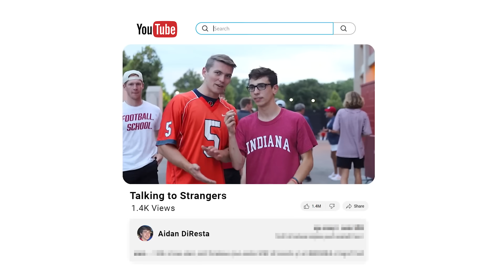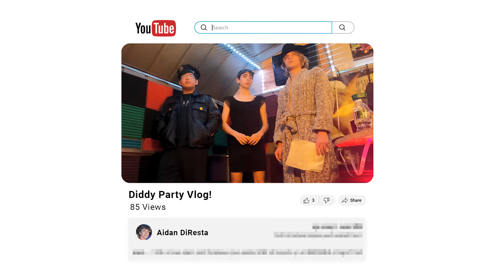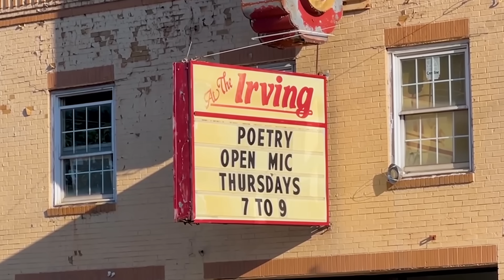Water Balloon Prank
We had our friend do 10 extreme pranks to win $1,000. He did everything from drinking fake beer in front of cops, to a job interview prank.

Follow Aidan!

We have done other funny prank challenges like "100 pranks in 24 hours" and "50 illegal pranks in 50 hours." We had Aidan do pranks like trolling in a job interview, drinking fake beer in front of cops, water balloon prank, coke in balloon prank, funny street interview prank, and getting kicked out prank.